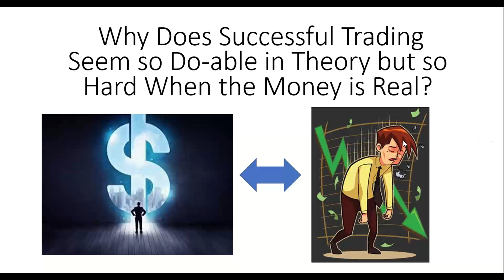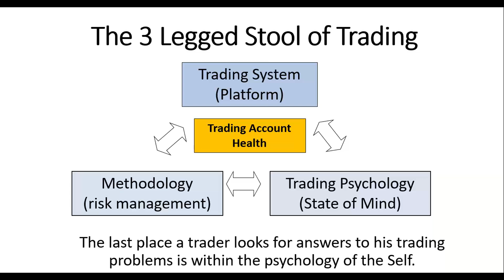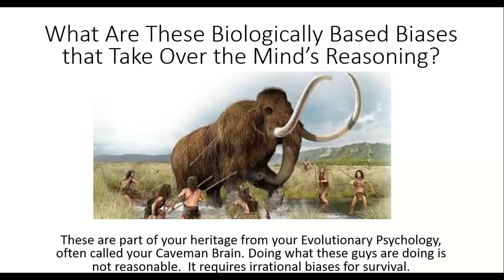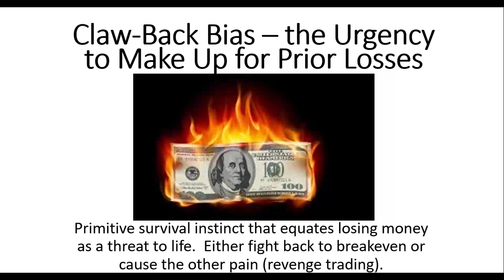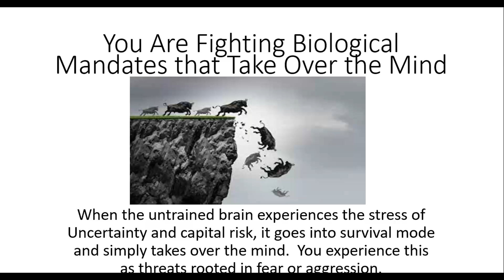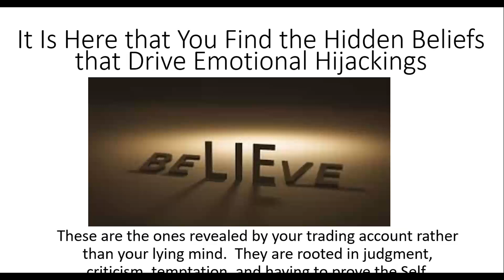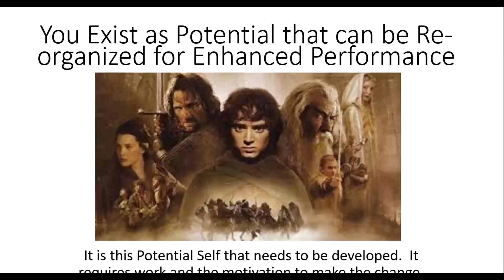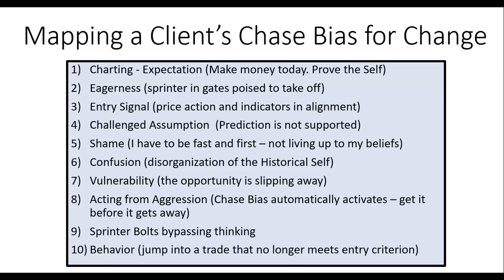Emotional Mastery of the Trading Mind: The Survival Based Biases that are Robbing Your Potential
Limbic biases lay beneath the working awareness of the Thinking Brain.  Yet they hijack the trading mind in a heart beat without the trading ever knowing what happened.  Come learn about these biases and how to master them.  Watch this webinar.